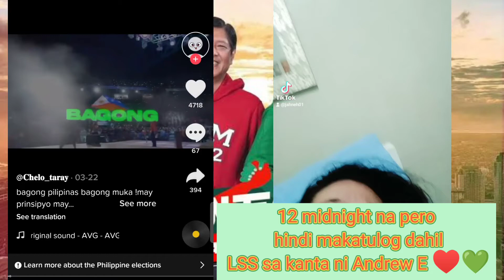TikTok Andrew E's RAP: Bagong Pilipinas Dance Challenge!